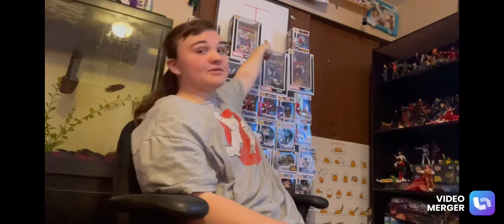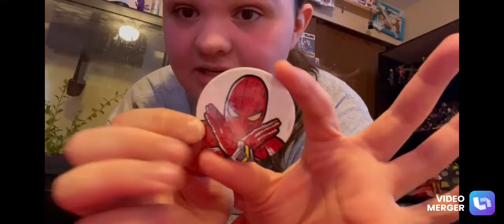CARNAGE and SPIDER-MAN Funko Soda Opening!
My very first video! Opening funko sodas I purchased today. Sorry for the poor quality and me repeating sometimes, it is a work in progress, haha. Hope you enjoy!!